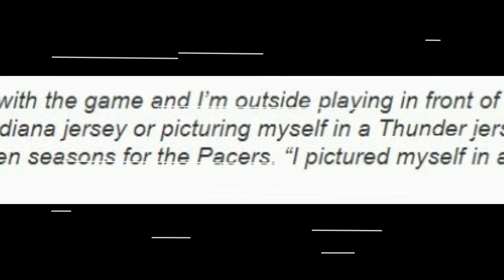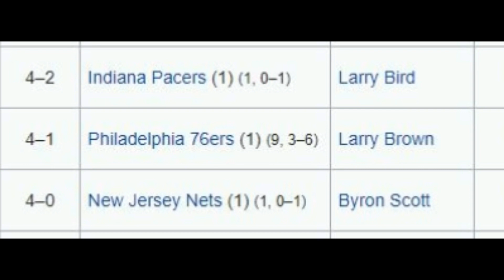Hindi inaasahan ng lahat ito? Nabuko at nagsinungaling si Paul George sa harap ng fans?